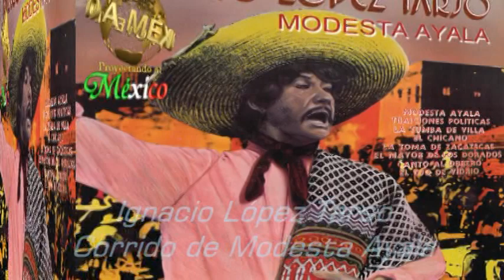Corrido de Modesta Ayala - Ignacio López Tarso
Proyectando a México, Música, actualidad, política, análisis, Opinión
Corrido de Modesta Ayala, interpretado por Ignacio López tarso, es una canción popular de Iguala Guerrero, canción de amor y tragedia.